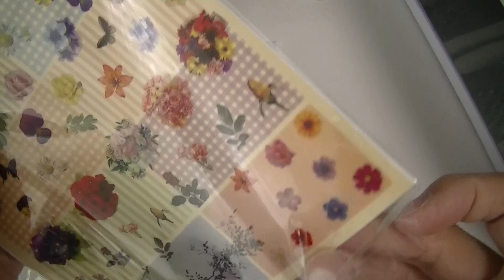【UVレジン】デザインシートで蝶とアジサイの花ネックレス作ってみた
半球モールドににビーズとデザインシートから切り抜いた蝶と花を封入してレジンで固めました。
飾りで３Dシートを使って小花をつけました。
UVレジン、デザインシート、ビーズ、モールド、３Dシート、カラーブリオン、チェーンなどを使いました。